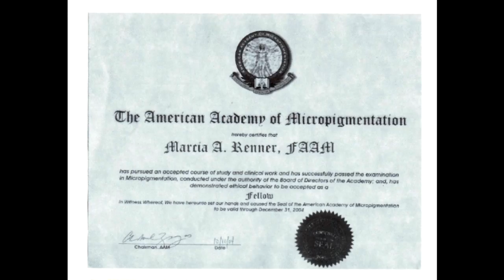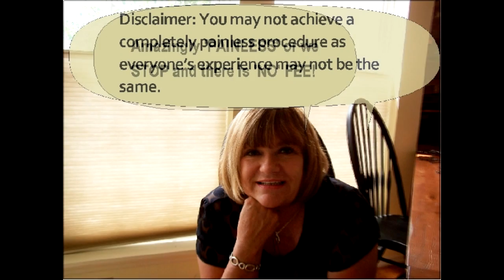Janet a nurse Upper & Lower soft eyeliner. Permanent Eyeliner Kansas City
Marcia Renner, BS, LPN, FAAM, CPCP. Board-Certified by the (AAM) American Academy of Micropigmentation, FAAM.  Permanent Eyeliner is the gold standard for women who have allergies to pollen or makeup. It's also helpful for anyone who has trouble applying eyeliner. As well as eyelash loss due to alopecia and chemo therapy eyelash loss.PAINLESS PROGRAM: If you're not satisfied with the numbing process we will stop the procedure and there is no fee.